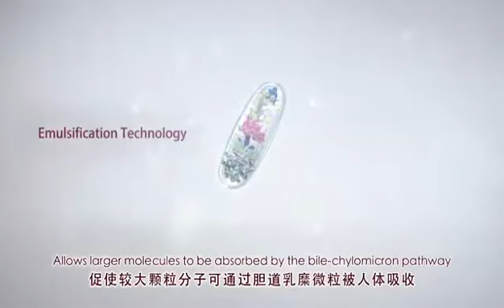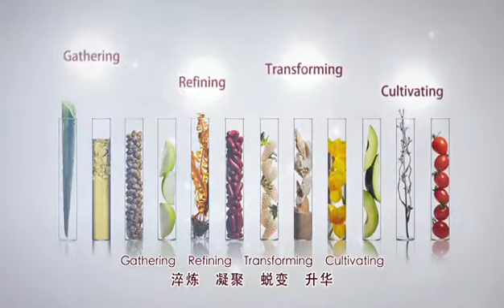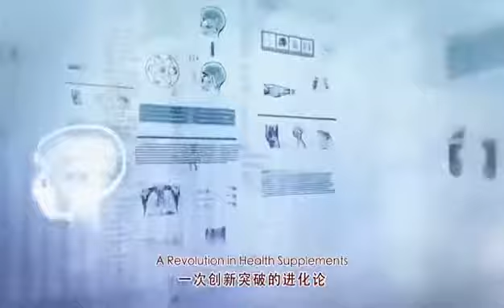Purtier Version 6 (English) Caryn Lim